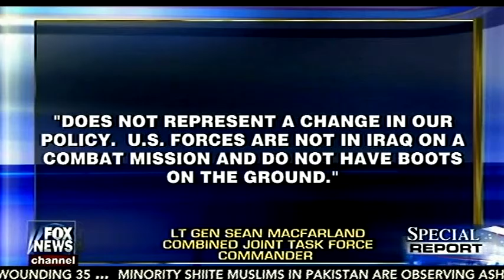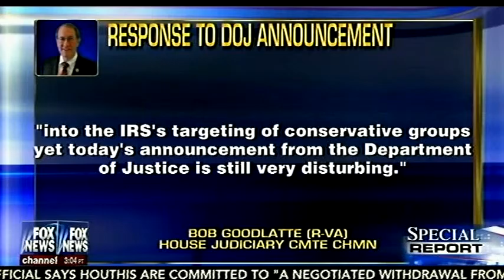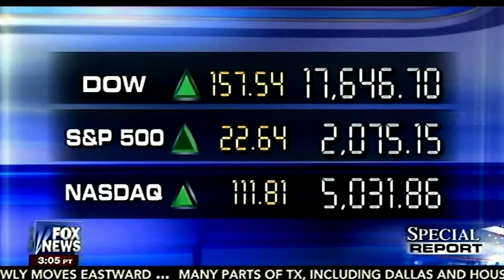Today's Headlines - 10-23-2015